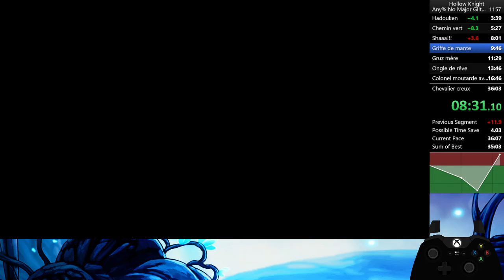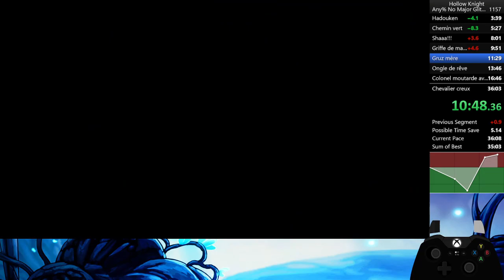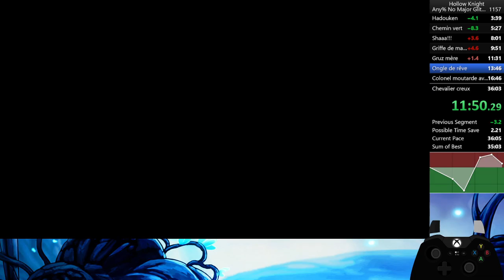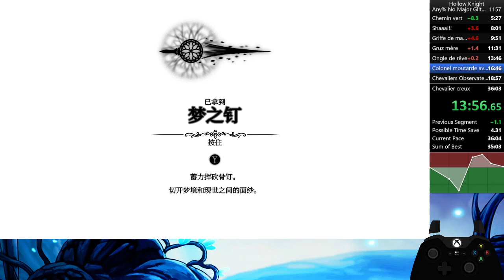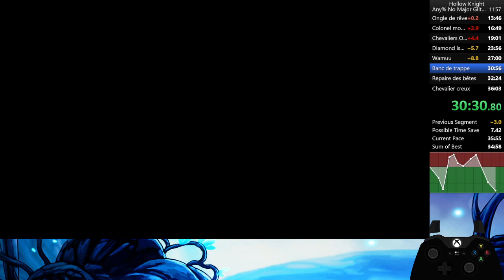Speedrun Hollow Knight any% NMG 35:36